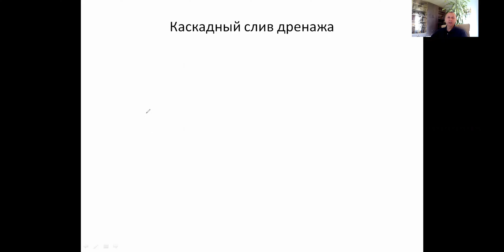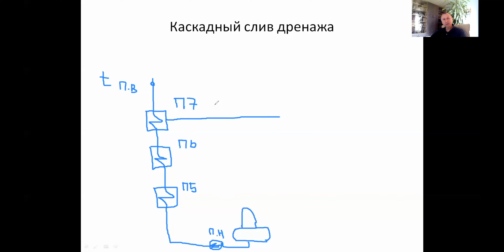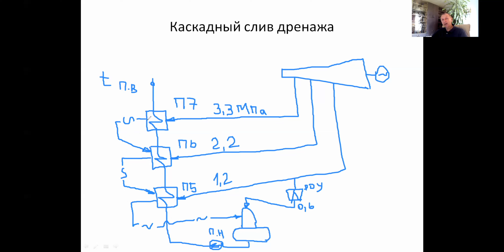Тепловые схемы. Как рисовать каскадный слив дренажа на экзамене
Лайфхак. Павел Щинников. Как рисовать каскадный слив дренажа на экзамене. Тепловые схемы электростанций. Короткие видео. В помощь на экзамене. Канал Теплоэнергетика.